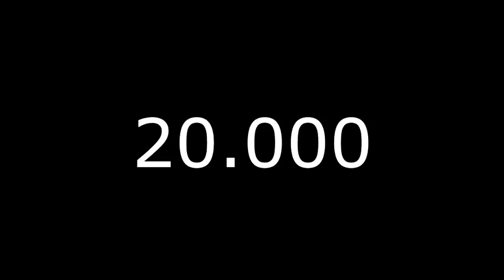In paper.. Gangnam Style - Drawing 강남스타일 20k!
Opp Opp Opp.. This is accelerated painting,, of gangnam STYLE

Thank you for your support (Comments / Likes = Very cool: '3)

Speedpaint Gangnam Style - Drawing  20k!